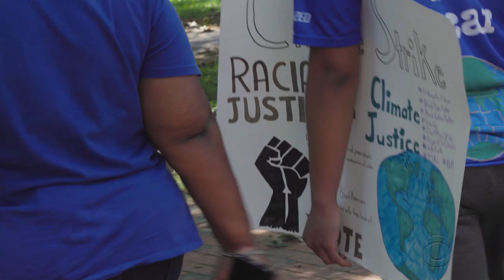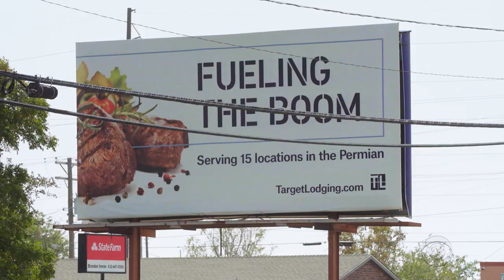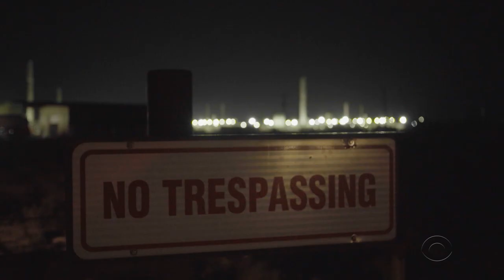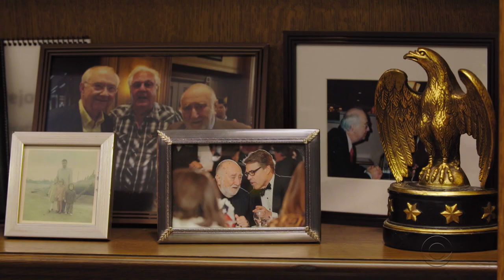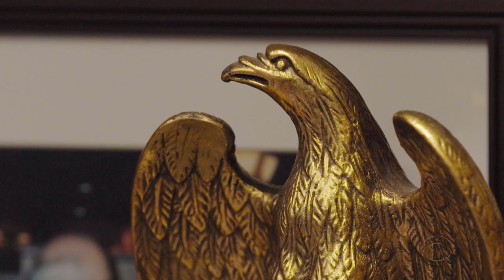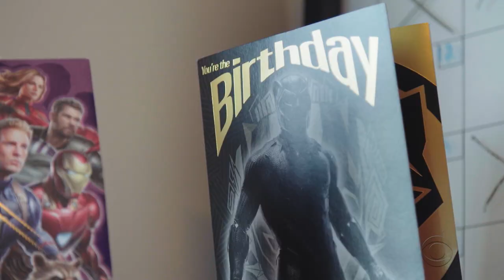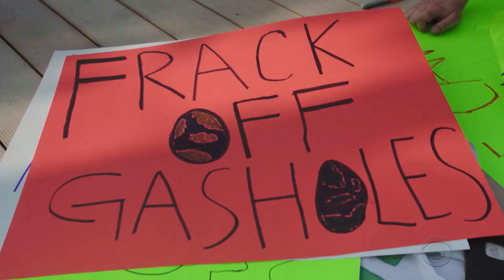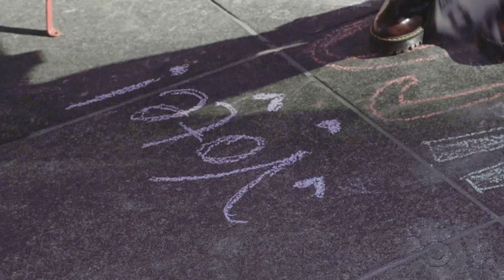"Reverb | Generation Climate"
A generation that grew up witnessing a world with a rapidly changing climate is coming of age. Now, Gen Z climate activists are bringing a sense of urgency to mobilizing social and political movements across the nation. As the world is running out of time, these young activists have made it their mission to fight for its future.